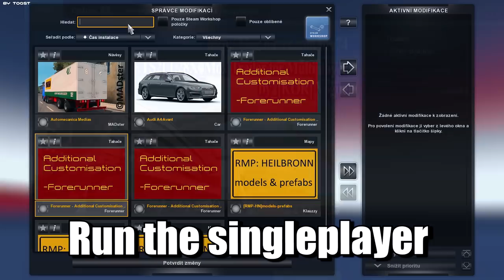How to get Mixer Trailer in Euro Truck Simulator 2 Multiplayer?? | Toast 🚚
How to get Mixxer Trailer in Euro Truck Simulator 2 Multiplayer??  | Toast 🚚

If you want, you can send your funny moment from ETS 2 MP to my mail!

Edit : Sony Vegas
Server : EU2